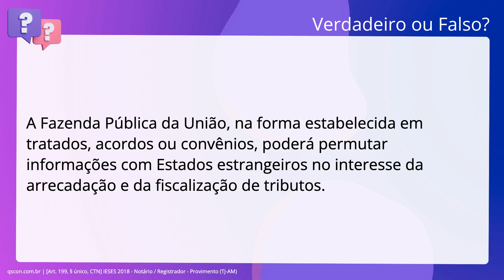QScon Direito: [Art. 199, § único, CTN] IESES 2018 - Notário / Registrador - Provimento (TJ-AM)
Art. 199, § único, CTN | IESES 2018 | Notário / Registrador Provimento | (TJAM)

A Fazenda Pública da União, na forma estabelecida em tratados, acordos ou. convênios, poderá permutar informações com Estados estrangeiros no interesse da. arrecadação e da fiscalização de tributos.

Gabarito: Verdadeiro